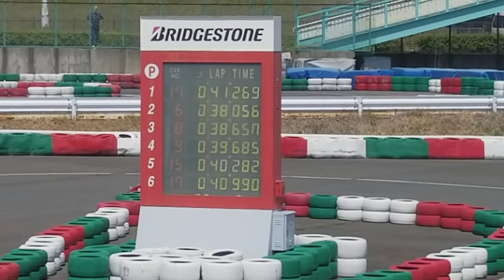2018 HKKU JAPAN TOUR - SUZUKA Advanced Kart 20180420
2018 HKKU JAPAN TOUR - SUZUKA Advanced Kart 20180420